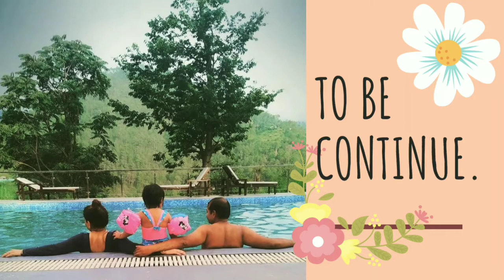Himachal Vlog Part-2/🏕🌻Banjara Mountain Retreat,Solan,Chail/Most Beautiful Resort/Fun Unlimited/